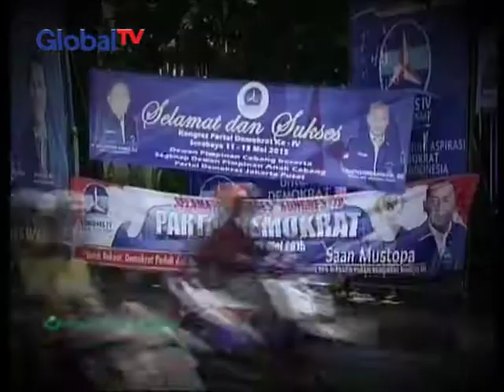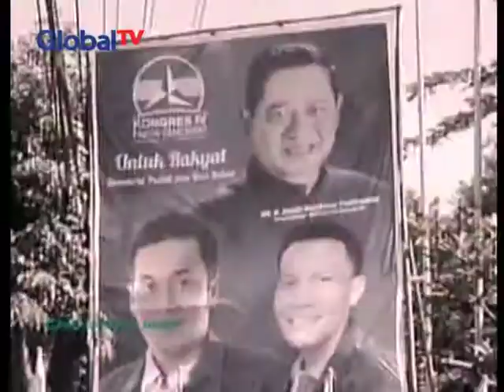20150513 MT BIP DEMOKRAT